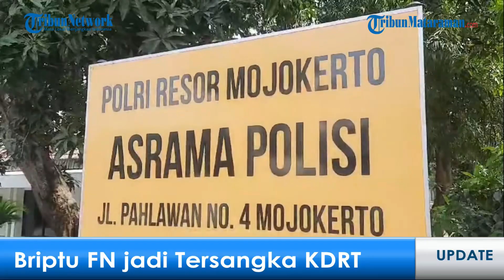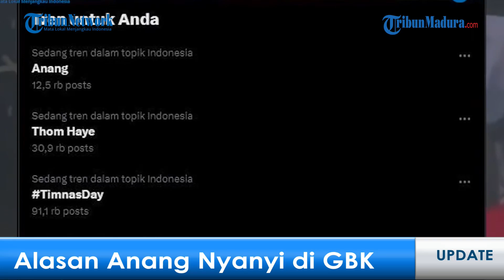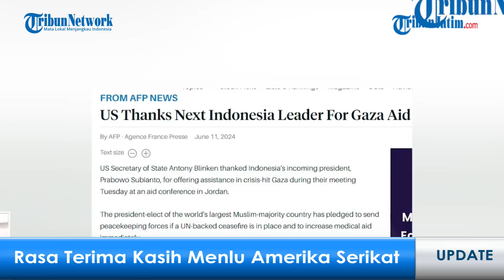PKB RESMI DUKUNG ANIES DI PILGUB JAKARTA, ALASAN RAFFI MUNDUR DARI PROYEK BEACH CLUB GUNUNG KIDUL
MALANG - Kami akan menyajikan informasi terkini yang akan dilaporkan secara langsung, diantaranya:

1. Alasan Polda Jatim Tak Ungkap Masalah Rumah Tangga Briptu FN, Dijerat Pasal KDRT usai Bakar Suami

2. Alasan Anang Nyanyi di Laga Timnas Indonesia Dihujat Merusak Suasana, Ashanty Blak-blakan Ditawari

3. Alasan Raffi Ahmad Mundur dari Proyek Beach Club Gunungkidul

4. Ekspresi Jokowi dan Iriana saat Tonton Timnas Indonesia vs Filipina: Dari Geregetan hingga Bersorak

5. Menlu AS Berterimakasih kepada Prabowo atas Dukungan RI terhadap Usulan Gencatan Senjata di Gaza

6. BREAKING NEWS DPW PKB DKI Resmi Dukung Anies Baswedan Jadi Calon Tunggal untuk Pilgub Jakarta